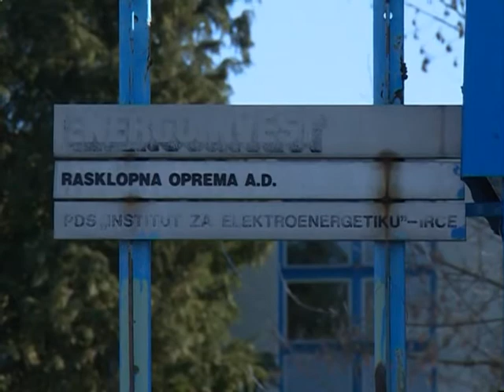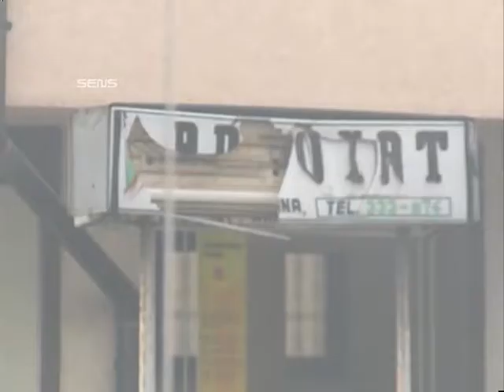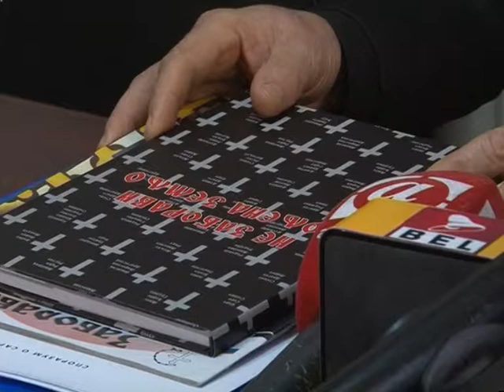NOVOSTI TV K3 13 2 2015